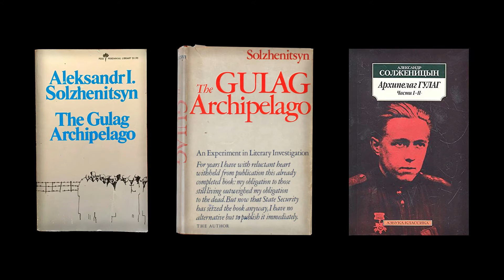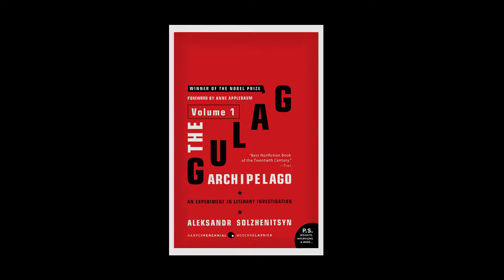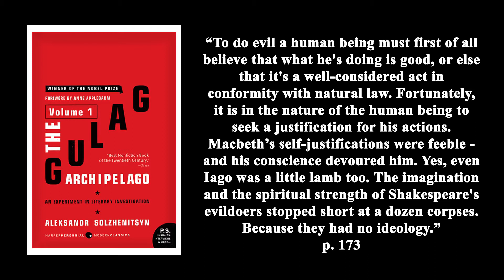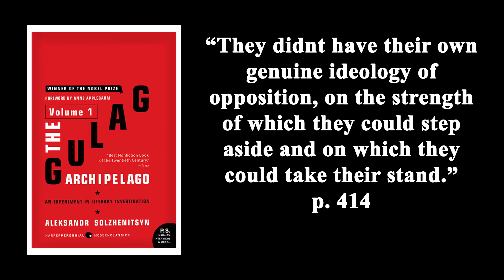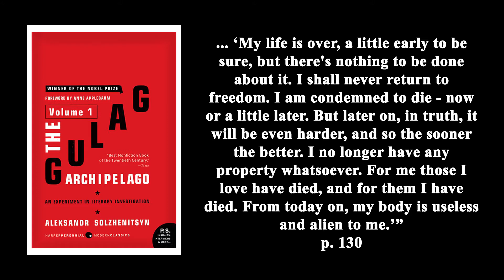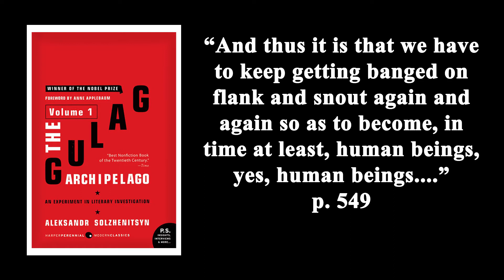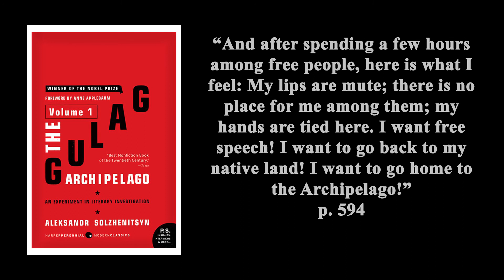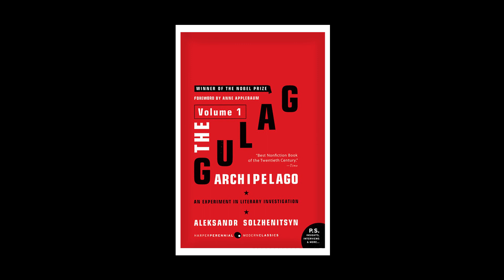The True Value of The Gulag Archipelago | Volume 1 Commentary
The Gulag Archipelago by Aleksandr Solzhenitsyn is a three volume investigative history of the Gulag prison system in the Soviet Union. The book explains the origins of the system, how it operated, and what impact it had on society. Most importantly the book shed light on a side of Soviet Russia that was virtually unknown to the outside world. This is video contains my commentary on the book as well as my takeaways.

The edition of The Gulag Archipelago used in this video is the Harper Perennial Modern Classics; Reissue edition (August 7, 2007).